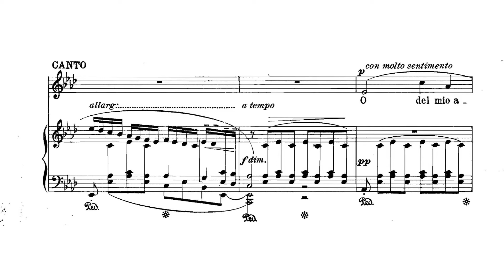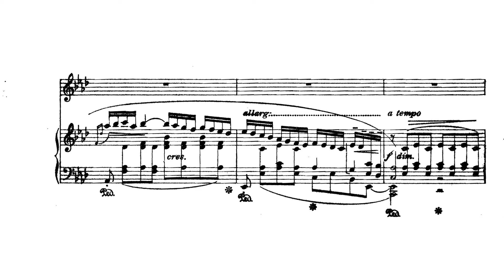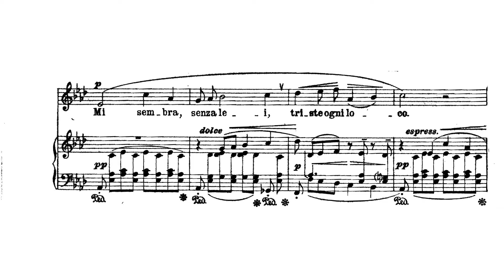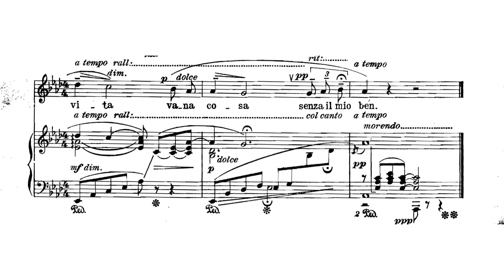O del mio amato ben - S. Donaudy (piano / KARAOKE, Accompaniment, Mr, 반주)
O del mio amato ben - S. Donaudy